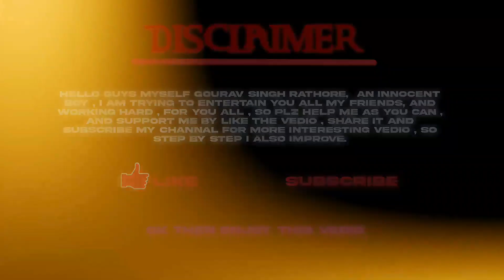Easy way to earn 3 stars | Tutorial | (clash of clans)